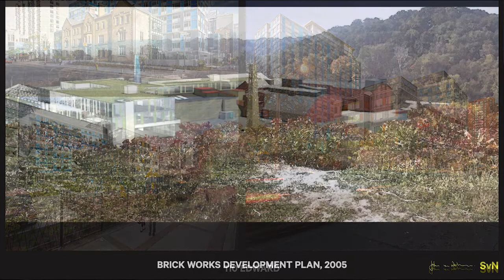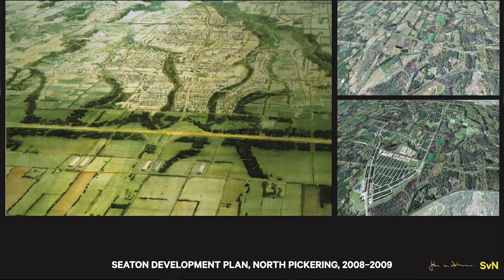OAA Recognition Lunch | OAA Service Awards | Order of da Vinci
The 2022 OAA Recognition Lunch, hosted by broadcaster and author Andrea Bain and taking place at the Beanfield Centre in Toronto on May 11, celebrated contributions and contributors to Ontario’s architecture profession. The event included the year’s induction to the OAA Honour Roll, celebration of the 2021 Honorary Members, and the winners of the OAA Technology Program Student Awards. It also honoured the recipients of the G. Randy Roberts Service Award, the Order of da Vinci, and Lifetime Design Achievement.